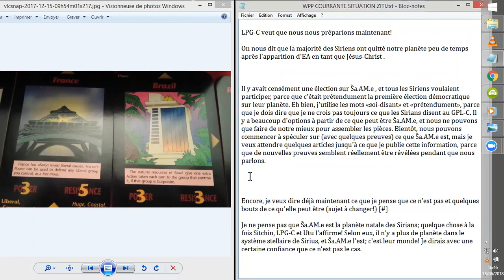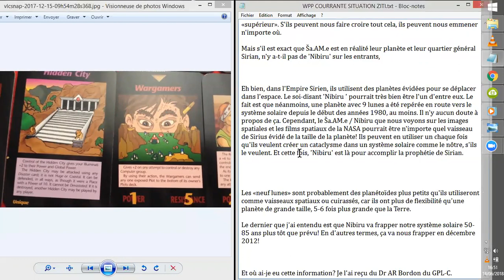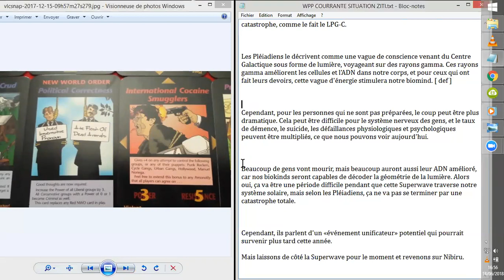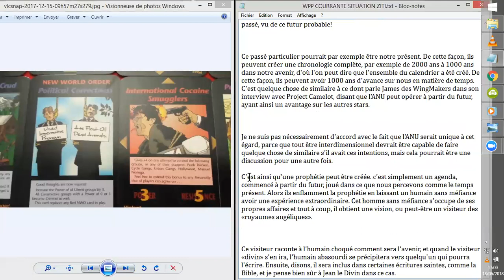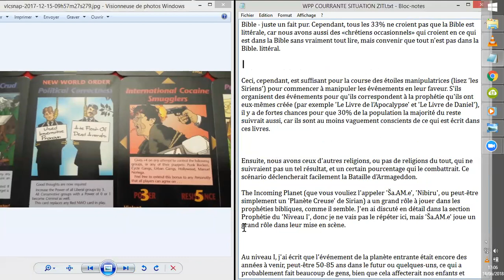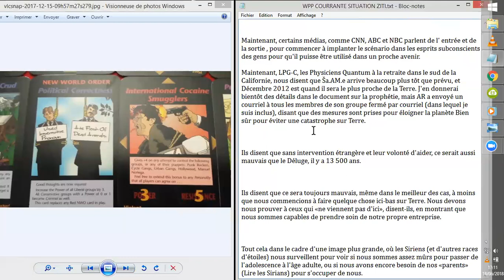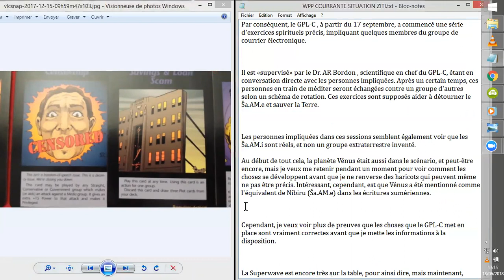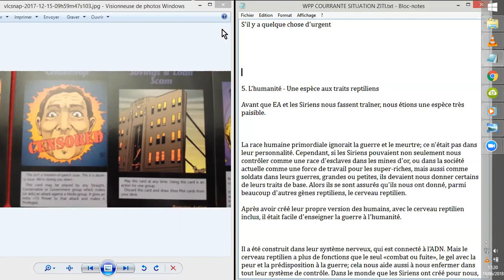SITUATION EXTRA-TERRESTRE ACTUELLE #3 WPP 2°NdA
Dans le cadre du 2ème NIVEAU d'APPRENTISSAGE des WPP, les CAHIERS de Wes Penre nous proposent, ici traduits depuis la bibliotecapleyades.net, quelques précisions sur les différentes races ZITIES de l'ALLIANCE de SIRIUS, les SiRIANS, globalement...
Quelques RACES ALLIEES aussi... ;-)
Des choses ont changé aux vues depuis 2012, le problème des datations rajoutant ses épices au Potage Cosmique...^^
Doc d'origine par Wes Penre septembre 2012